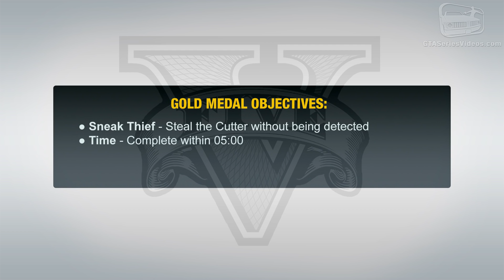GTA 5-PC - Mission #77 - Driller [Gold Medal Guide - 1080p 60fps]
This is the Mission #77 of GTA 5 titled Driller. The gameplay is a Gold Medal Guide. The quality of the video is 1080p in 60fps. ENJOY!!